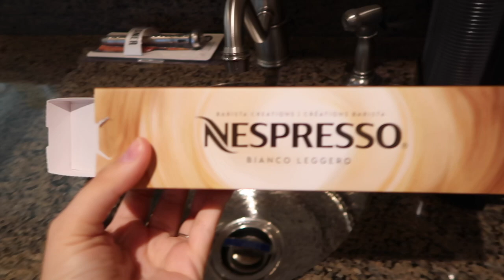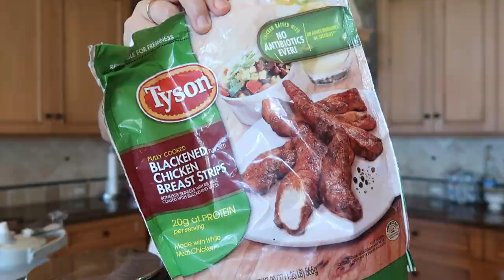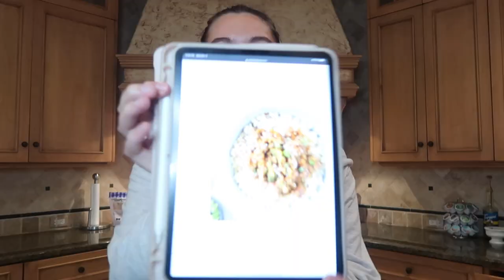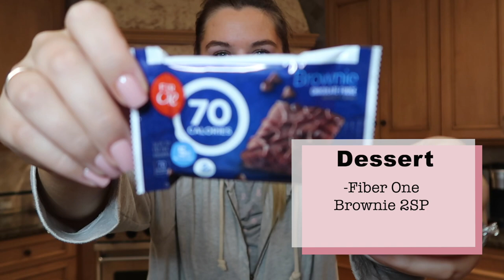Healthy What I Eat in a Day on WW / How I Lost 10 Pounds!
Hello friends and welcome to today's video! Today I show you what a typical day of eating is like on WW (formerly Weight Watchers)! Through changing my eating habits and switching over to this plan I have lost a total of 10 pounds so far! I am so proud of my progress so far and I am excited to share my tips of how I achieved this!

Food Scale ↠